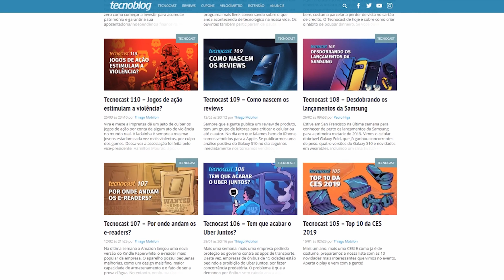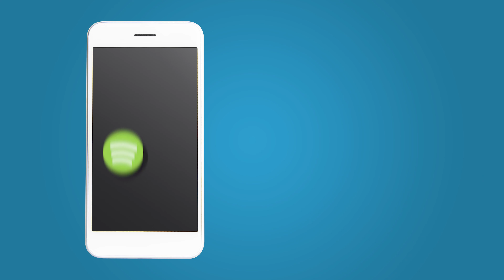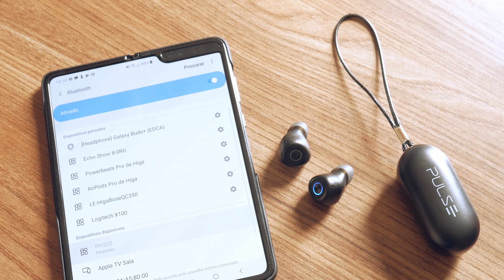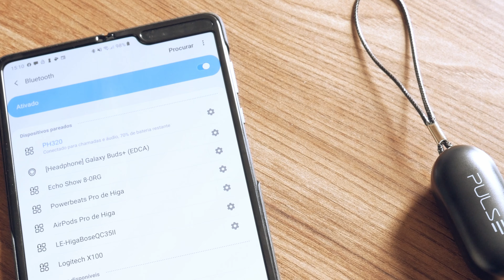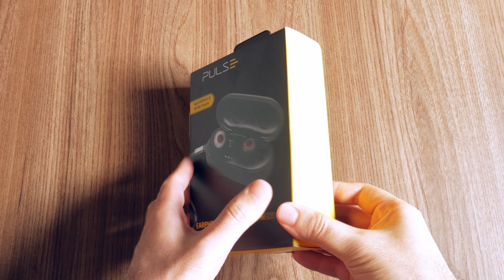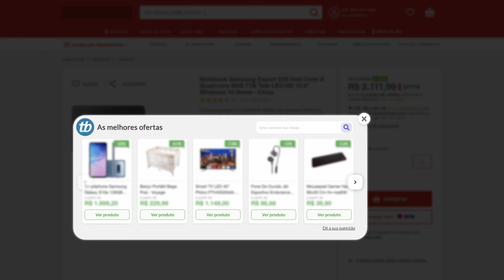Fone Pulse TWS Touch PH320 - Review Tecnoblog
Compre o seu Pulse TWS Touch PH320 pela Amazon

Ao buscar por fones de ouvido Bluetooth, há boas chances de que você se depare com os earphones Pulse TWS Touch PH320. Custando R$ 399,90 (preço oficial), eles trazem autonomia de 5 horas, resistência à água (certificado IPX5) e botões sensíveis a toques (daí o "Touch" no nome).

O preço é interessante, pelo menos se levarmos em conta que modelos como os das linhas Apple AirPods e Samsung Galaxy Buds custam de três a seis vezes mais. A questão é: os fones Pulse TWS Touch PH320 prestam?

O fato de a Pulse ser uma marca da Multilaser (empresa frequentemente associada a produtos de baixa qualidade) causa desconfiança. Mas não se preocupe: eu testei os fones e conto as minhas impressões sobre eles a partir de agora.